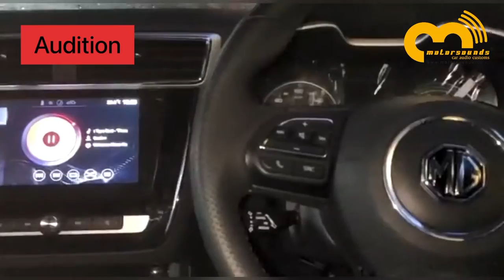Electric Vehicle Audio Upgrade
Morris Garage Electric Vehicle - ZS EV
Complete Audio Upgrade with Surround Sound.

Motorsounds is a car audio installation company located in Mumbai. We provide franchise of our brand for all car audio enthusiasts.

In this video we have upgraded the New MG Electric Vehicle Audio.
The stock company given Audio had front speakers only with no provision of rear surround.
We did a complete plug and play install keeping the company aesthetics intact and Vehicle Warranty intact.
Upgraded to a more defined front staging and clean and crisp rear full for a much better surround sound experience.

with sound quality components from @Hertz

For any technical information on car audio check out our book
Motorsounds- Car Audio Simplified.